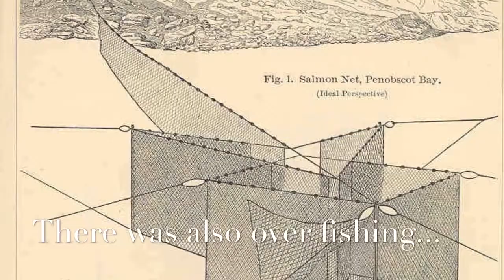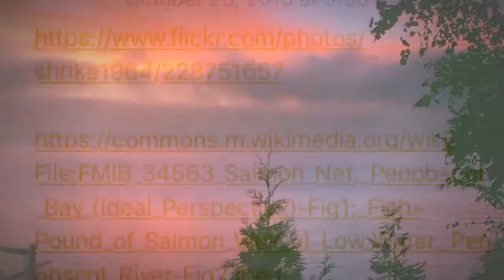Atlantic Salmon: The Penobscots story- A Back Woods Angling Mini Movie